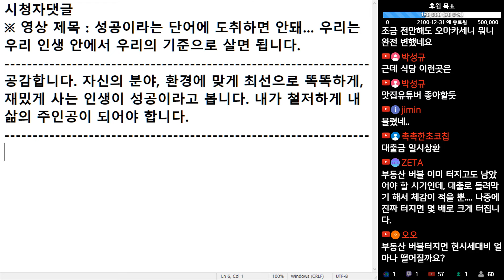(※시청자댓글) 공감합니다. 자신의 분야, 환경에 맞게 최선으로 똑똑하게, 재밌게 사는 인생이 성공이라고 봅니다. 내가 철저하게 내 삶의 주인공이 되어야 합니다.